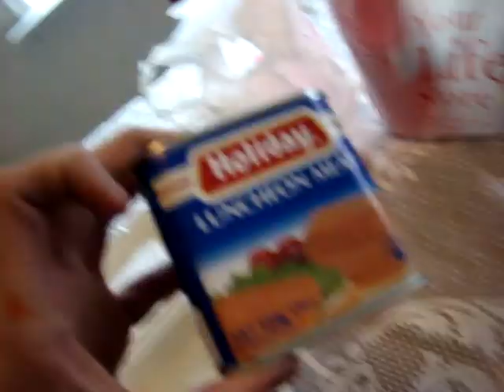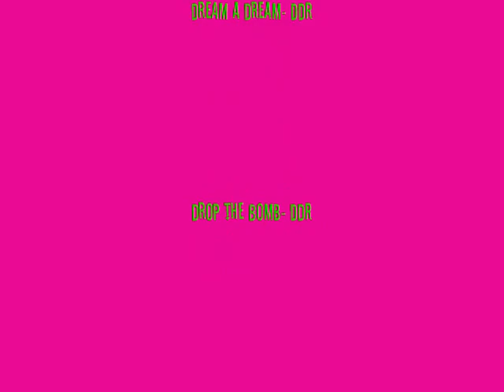SBP's Movie Day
This is what Screaming Baka Productions' real life is like most of the time, we are random and weird! But we like us the way we are! ^_^